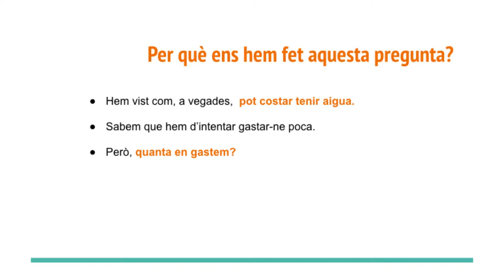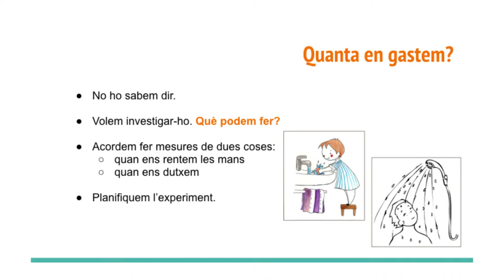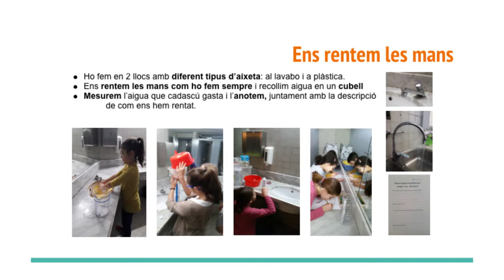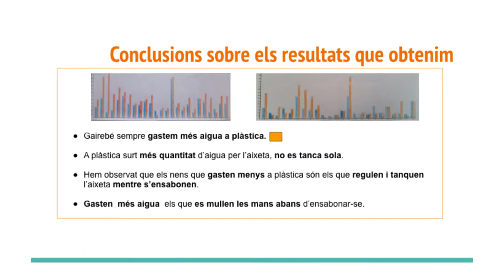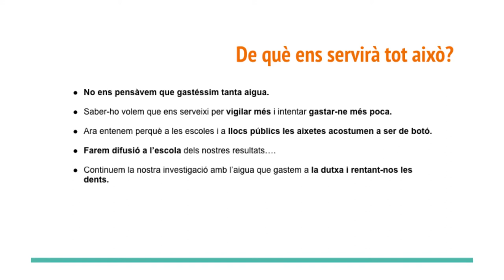IEA Oriol Martorell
Ponència de 3r de primària (A i B) de l'escola Oriol Martorell sobre "Quanta aigua necessitem per netejar-nos?" presentada al 4t Congrés de ciència a les escoles, el 17 de maig de 2017.